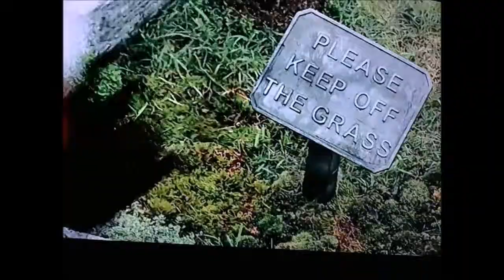Rh negative in film has Aaron the Levite's name